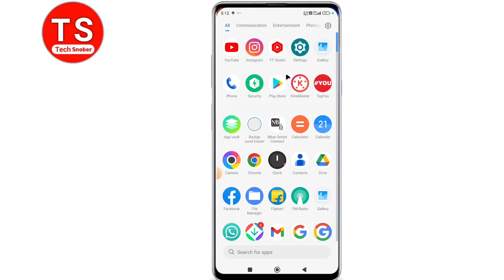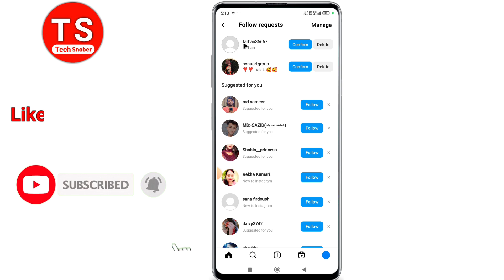Instagram par Follow Request kaise Accept kare | how to accept follow request on instagram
Topic -

 how to accept request on instagram
instagram par request accept kaise kare
 instagram par follow request kaise dekhe
accept all follow request on instagram
how to accept all follow request on instagram
instagram par request accept kaise karte hain
 instagram par request accept karne ka tarika instagram mein request kaise accept kare